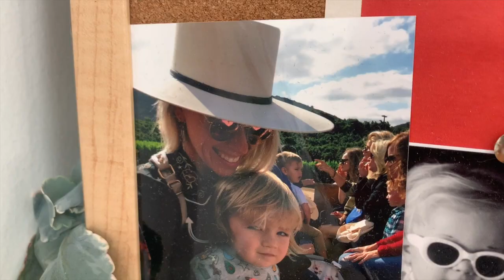CALICO: Behind The Music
Today I am excited to share with you a little series I’ve been working on called the 12 Days of Calico...

Let’s kick this series off with this video that was shot last October. Starting at home talking about how motherhood + music coexist in this process, hitting the road and talking about how driving influenced the record then ending at the studio in Echo Park to meet Eric Straube and Chris Qualls and how they helped me evolve. This video sets the landscape of Calico... 🌻☀️🌵🌊